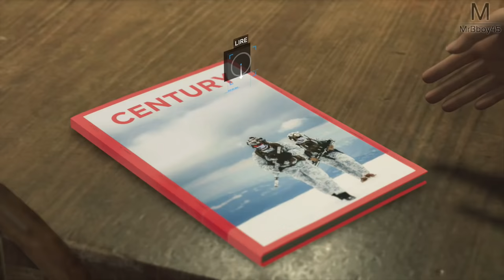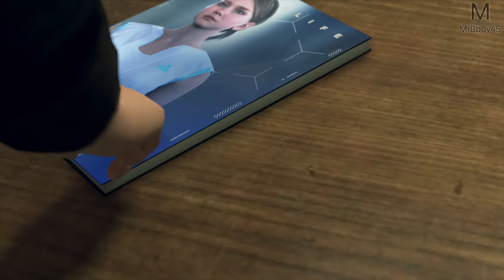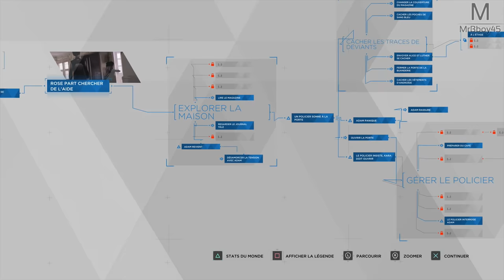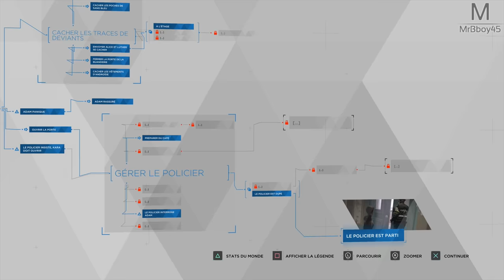Detroit : Become Human | La police ? | Episode 16